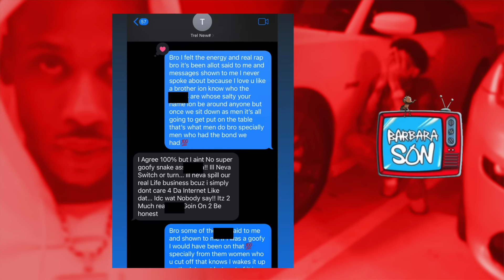BIG SYKE EXPOSING FATTREL FOR BEING A BLUFF!!!